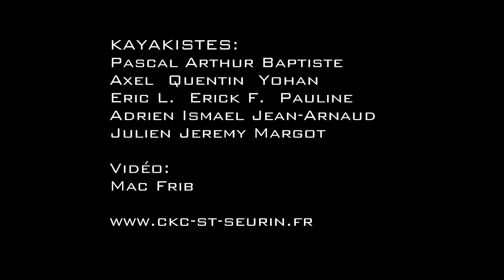CKC ST SEURIN Freestyle Kayak 2015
Session Kayak Freestyle 2015
Spot Saint-Seurin-Sur-l'Isle
Vidéo de Mac Frib